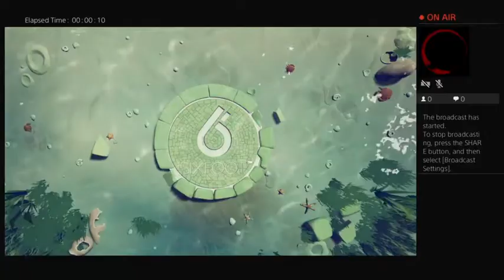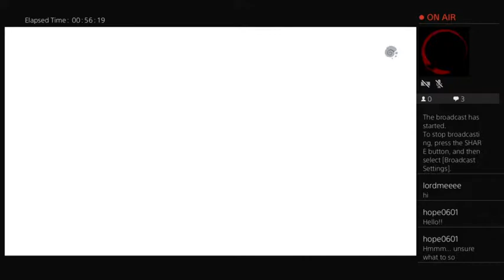Silent Playing RiME: Anger Part 2 & Bargaining Begining Ep. 3(RiME)